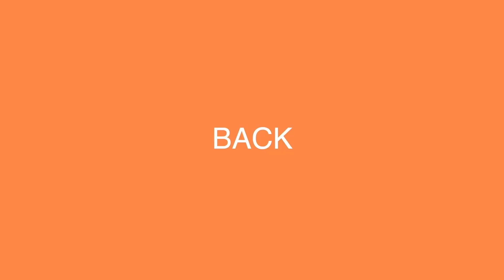The Worst is Yet to Come?! | Married At First Sight San Diego | Lindy and Miguel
Married At First Sight Season 15 | San Diego | Episode 8 | Recap and Review | Lindy and Miguel

How bad can Lindy be?  According to her, much worse.   Back with another recap and review of Married At First Sight - Lindy and Miguel